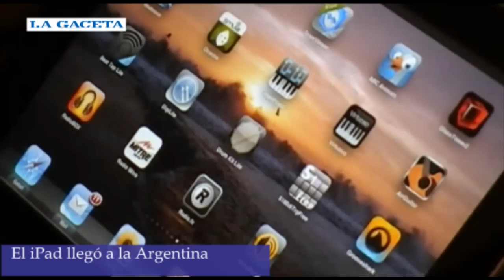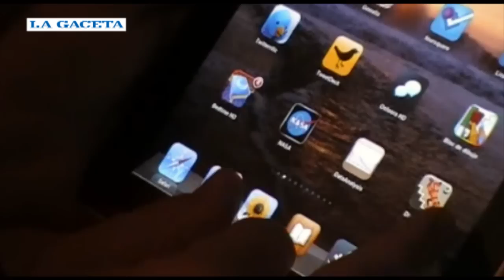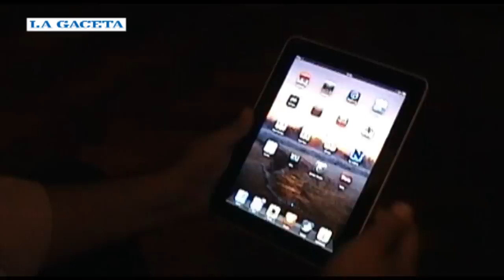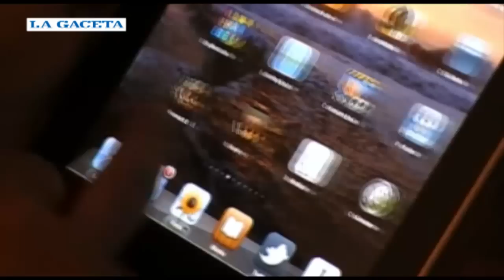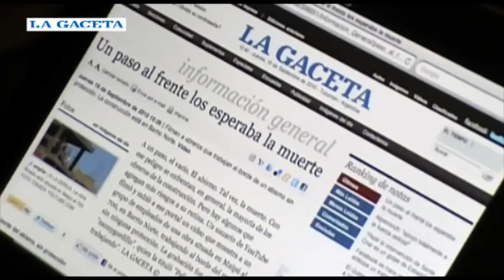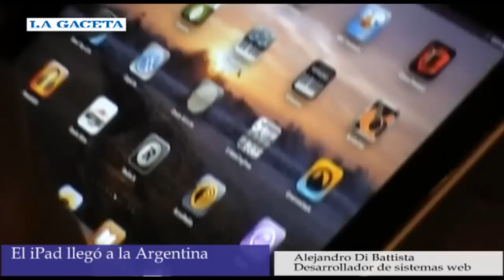Cómo funciona un iPad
Alejandro Di Battista, desarrollador de sistemas web, utiliza diariamente la tableta de Apple. Cuenta en detalles las funciones y utilidades que presenta el equipo.